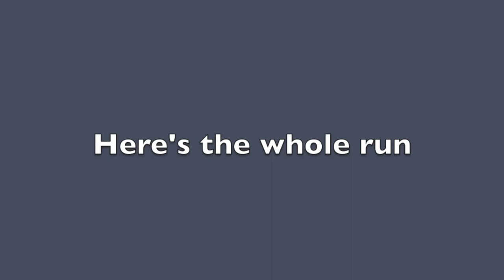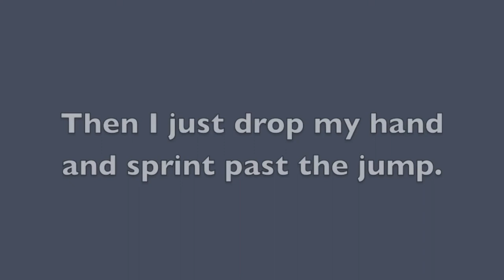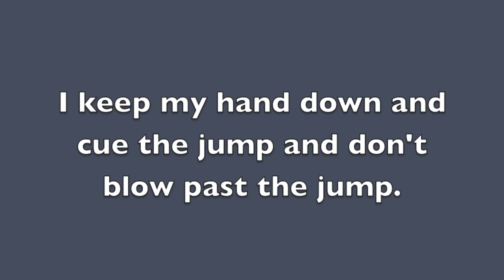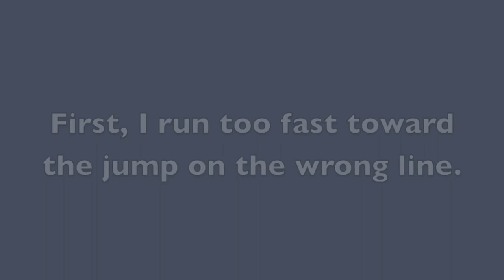Analysis of a failed run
This is an analysis of an error-filled run from Sunday, March 9 at the Blue Ridge AKC trial in Winchester, VA. All errors are mine (as usual), but I learn more from the mistakes. There are three faults in this one. I blew the approach to the teeter, then caused Trudi to run by a jump, and finally caused her to take a bar after the A-Frame. A good learning opportunity.